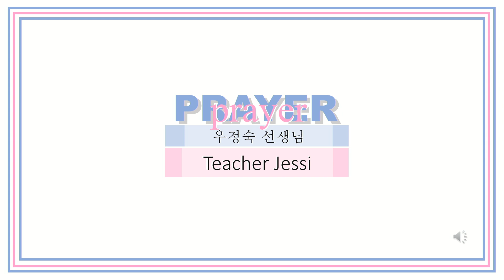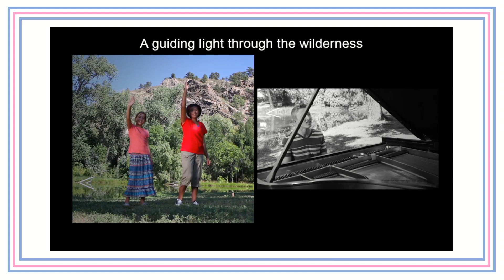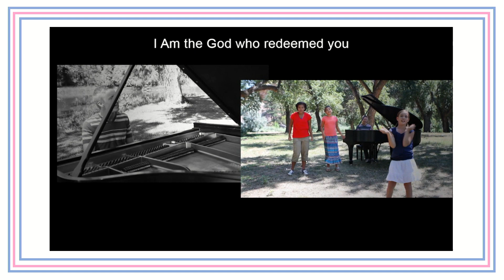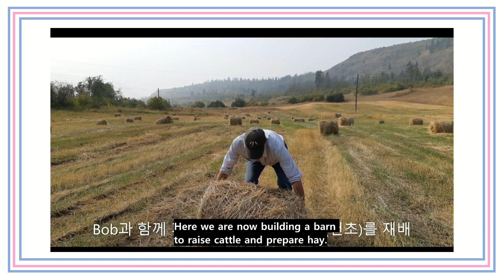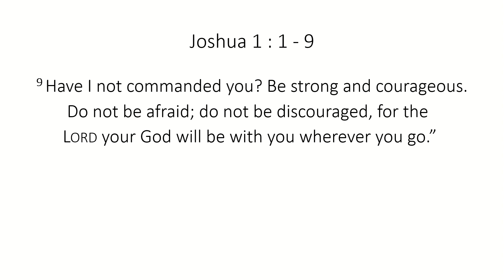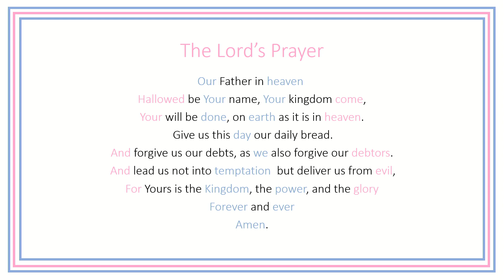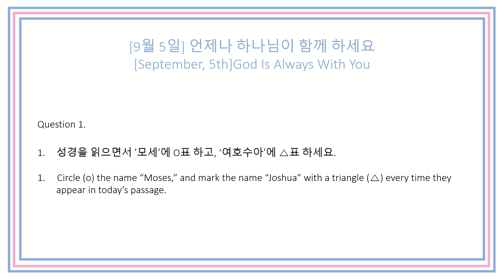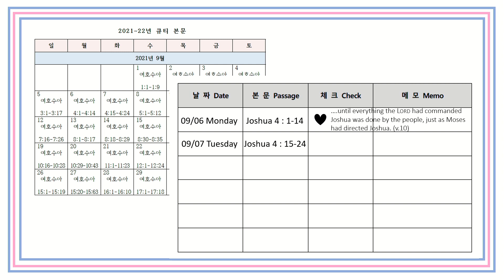20210905 EM 유년부